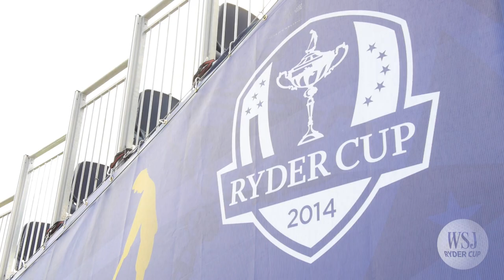Ryder Cup 2014: Europe Seizes Momentum on Day One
After Friday's foursome matches at golf's Ryder Cup, Europe moved ahead of the U.S. thanks to big moves by Rory McIlroy and partners Justin Rose and Henrik Stenson. WSJ's Joshua Robinson reports. (Photo: Getty)